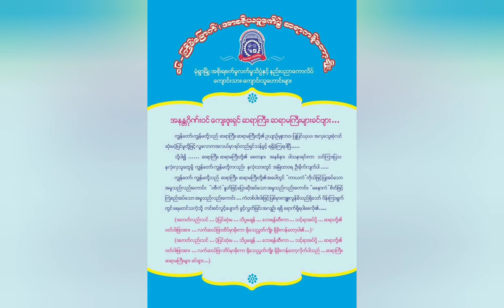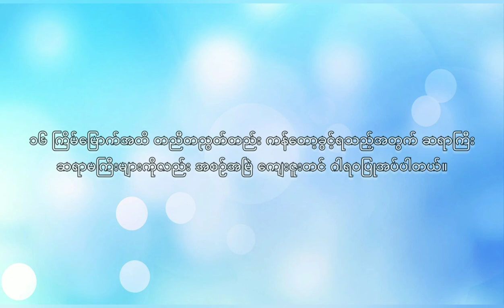၁၆ ကြိမ်မြောက် မုံရွာ ဂျီတီအိုင်/ဂျီတီစီ အာစရိယပူဇော်ပွဲ (ရန်ကုန်)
၂၀၂၀ ခုနှစ် ဒီဇင်ဘာလ (၁၉,၂၀) တွင် ဆရာ ဆရာမကြီးများကို သက်ဆိုင်ရာ ကျောင်းသားကျောင်းသူဟောင်းများ မှ ပူဇော်ကန်တော့ပြီး Online ဖြင့် (၂၇-၁၂-၂၀၂၀) ဖြင့် ထပ်မံ ပူဇော်ကန်တော့ကြပါသည်။